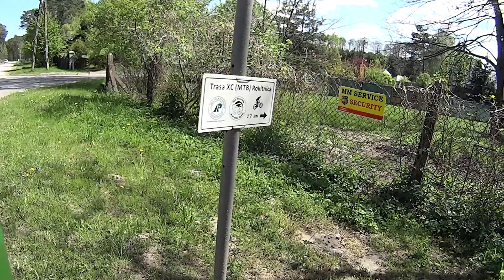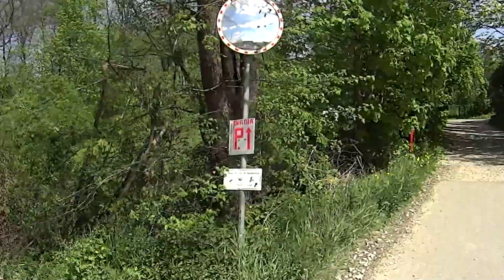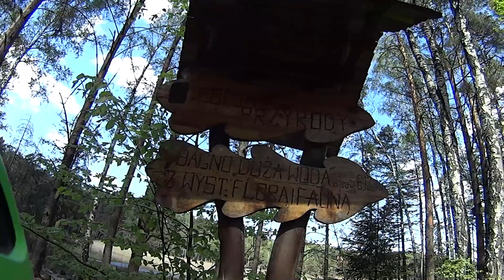Uroczysko Jezior Duży 11.05.2023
Uroczysko Porszewice, Las Poleszyn